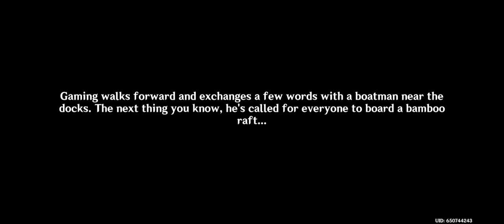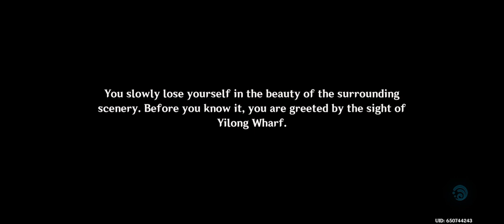The Orioles Bask in Spring, The Heavens Present Auspices Act 1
Vibrant Harriers Aloft in Spring Breeze Event Version 4.4
Traveler Meet Moon Carver With Mountain Shaper Human Form Houzhang and Jiehu 10:21
Gaming 19:54
Cloud Retainer Human Form Xianyun 41:25